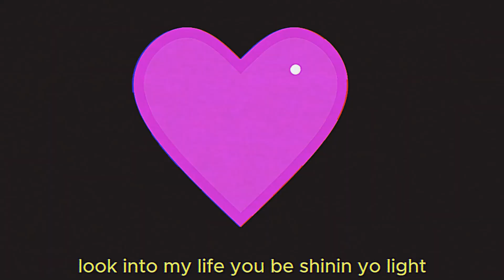Cixada - My Type (Official Music Video)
Check Out My Song "My Type" Out On All Streaming Platforms! :)

Shot By: Cixada
Directed By: Cixada
Edited By: Cixada
Produced By: Cixada
Engineered By: Cixada